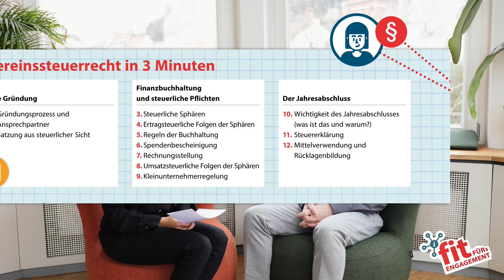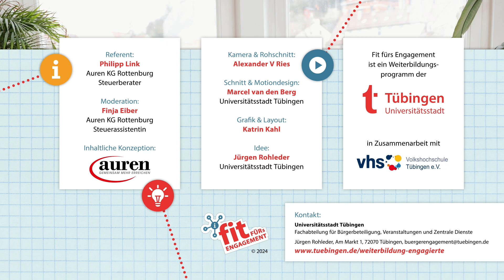Vereinsrecht in 3 Minuten - 3. Finanzbuchhaltung und steuerliche Pflichten: Steuerliche Sphären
Was muss ich bei der Gründung eines Vereins beachten? Was sind steuerliche Sphären?
Die Fit-fürs-Engagement-Tutorials bieten einen strukturierten und umfassenden Leitfaden für Vereine, von der Gründung über laufende steuerliche Fragen bis hin zu Informationen zum „Jahresabschluss“.